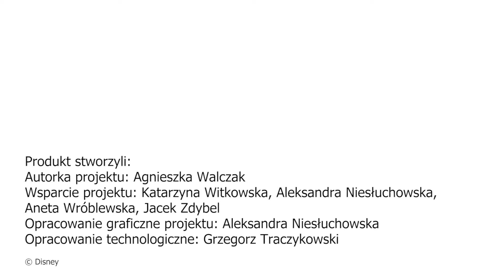Fun For Everyone - Puzzle sensoryczne Auta - 7. Dopasowujemy przedmioty